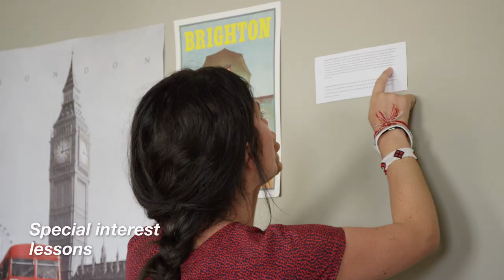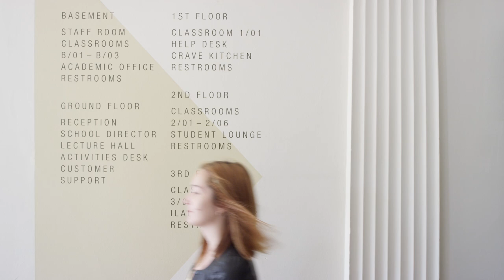EF Brighton – Campus Tour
Brighton’s bohemian charm and legendary nightlife have earned it the nickname London-by-the-Sea. But even London can’t compete with its seaside locale and resort-style attractions. Our spacious school is situated right by the beach and the Palace Pier, overlooking the English Channel.

EF International Language Campus Brighton
1-2 Sussex Square
Brighton BN2 1FJ
United Kingdom